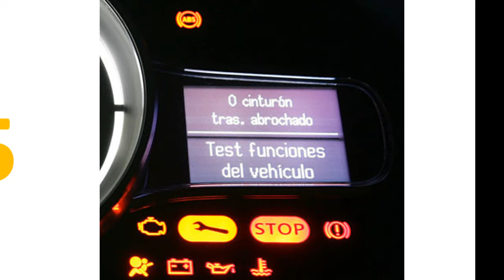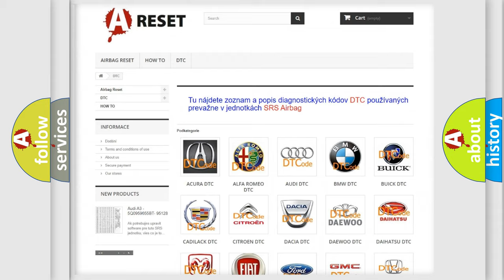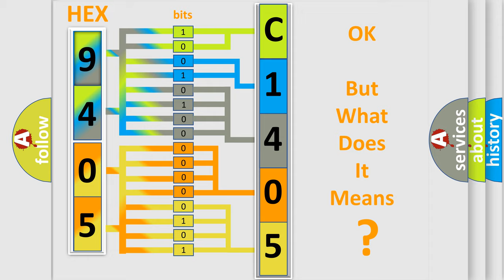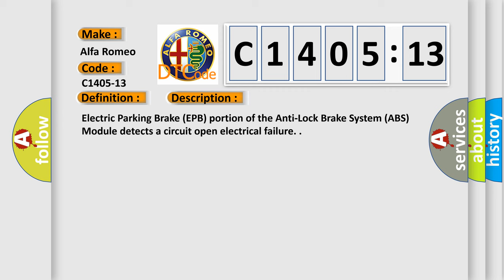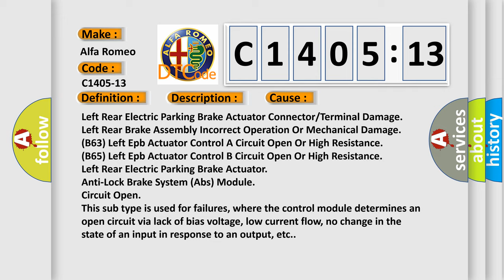DTC Alfa-Romeo C1405-13 Short Explanation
Contents:
0:21 Basic DTC analysis according to OBD2 protocol standard.
1:48 Insight into programming
2:58 A diagnostically understandable description of the Diagnostic Trouble Code
3:05 Basic error definition

Make:
Alfa Romeo
Code:
C1405-13
Definition:
Electric Park Brake Motor Left Pbc - Circuit Open
Description:
Electric Parking Brake (EPB) portion of the Anti-Lock Brake System (ABS) Module detects a circuit open electrical failure.
Cause:
Left Rear Electric Parking Brake Actuator Connector or Terminal Damage
Left Rear Brake Assembly Incorrect Operation Or Mechanical Damage
(B63) Left Epb Actuator Control A Circuit Open Or High Resistance
(B65) Left Epb Actuator Control B Circuit Open Or High Resistance
Left Rear Electric Parking Brake Actuator
Anti-Lock Brake System (Abs) Module
Failure Type:
Circuit Open